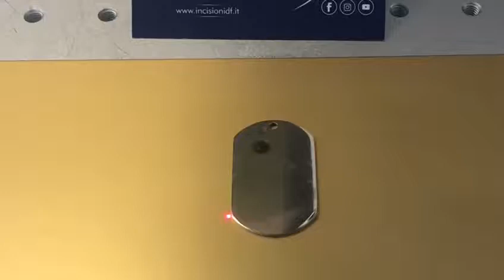Marcatura colorata (oro/nero) con laser su medaglia in acciaio.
Medaglione in acciaio con marcatura colorata da una tonalità di nero e oro. Realizzata con la DF MARK Made in Italy!!!